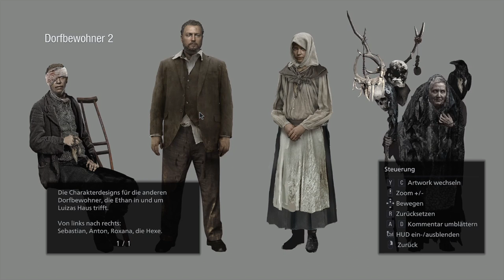RESIDENT EVIL VILLAGE: THE MERCENARIES Bonus * Arenakämpfe-Modus im Test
Resident Evil 8: Winters-Erweiterung Bonuspart - The Mercenaries Modus angespielt

Nachdem Ethan Winters seine Tochter Rose gerettet, und letztendlich sein eigenes Leben für Frau und Tochter opferte, folgt jetzt im DLC "Shadows of Rose", die Geschichte der jugendlichen Rose. Weil sie ihre außergewöhnlichen Fähigkeiten zunehmend belastet, versucht Rose, einen Kristall zu finden, der sie ein für allemal von ihren Fähigkeiten erlösen kann. Es folgt eine mysteriöse Reise zu Schloss Dimidrescu und die Ländereien rund um das Dorf und den Megamyzeten. Dabei kommt Rose an die Grenzen des Wahnsinns und der Realität auf der Jagd nach dem nun bösen Duke, seinen Schergen und einer Horde Rose-Klonen. Am 27. Oktober 2022 für Google Stadia, Microsoft Windows, PlayStation 4, PlayStation 5, Xbox One, Xbox Series und macOS erschienen. Gespielt auf Zwergis PC.